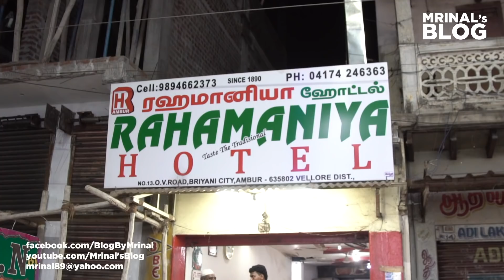തമിഴ് ബിരിയാണി - தமிழ் பிரியாணி - Ambur Mutton Biriyani - Star Biriyani - Arcot Nizam's Biriyani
This is the birthplace of the famous "Star Biriyani".